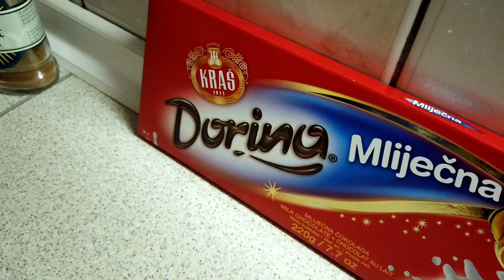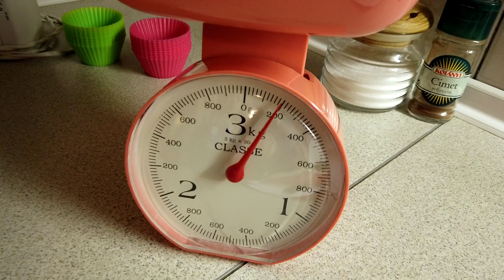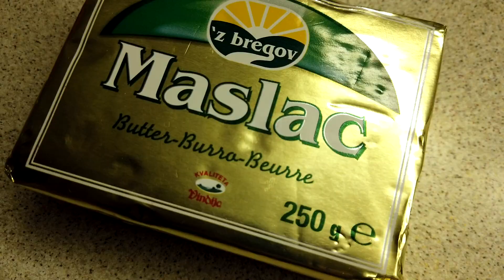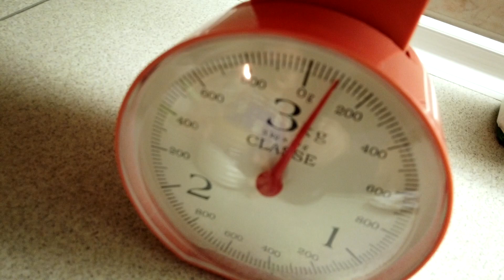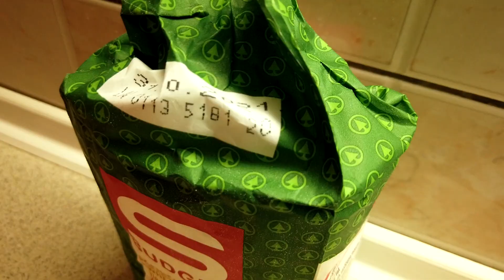Muffin Recept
Radimo Muffin Chocolate Lava Cakes "čokoladni "lava" kolač"...